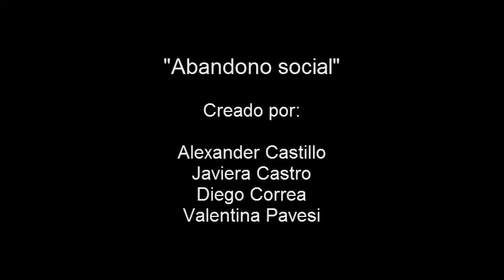Cortometrajes 2018: Abandono Social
Cortometrajes realizados por los estudiantes del Curso de Formación General: Cine y Salud Pública de la Facultad de Medicina de la Universidad de Chile.
Profesora encargada: María Paz Bertoglia